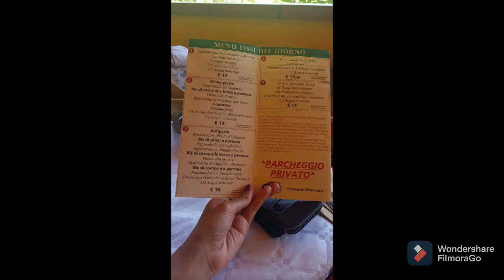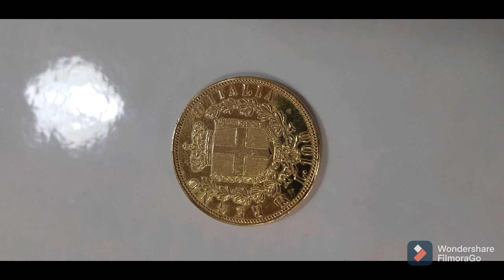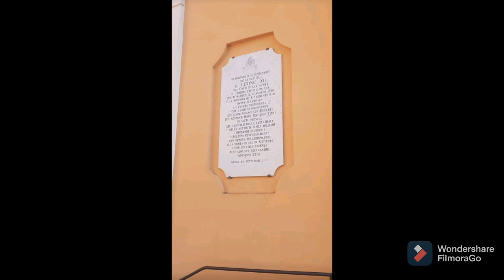A DAY IN GENGA| NAMASYAL ANG PAMILYA | TUWANG TUWA SI JAMES| CATHERINE CLUTARIO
The town is best known as the ancestral home of the noble family of the della Genga, the most famous member of which was Pope Leo XII.

Main sights:

Grotte di Frasassi, they are a karst caves system most famous show caves in Italy.

the Romanesque abbey at S. Vittore alle Chiuse (11th century).

the Roman Bridge in the same hamlet, about 8 kilometres (5 mi) southeast of town.

Museum of the church of San Clemente. It houses a triptych and a 15th-century banner by Antonio da Fabriano.

Spaelaeo-Palaeontologic Museum, including a famous fossil of an Ichthyosaur known as Gengasaurus found in the area in 1976.

The Frasassi Caves, about 5 kilometres (3 mi) south-southeast, are among the most visited natural curiosities in central Italy.